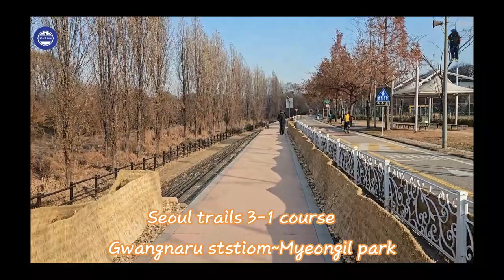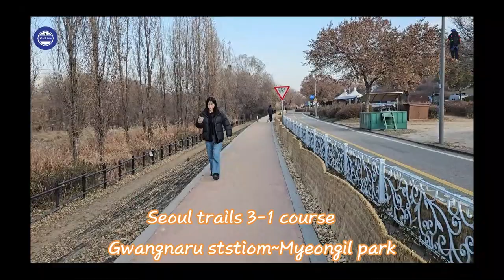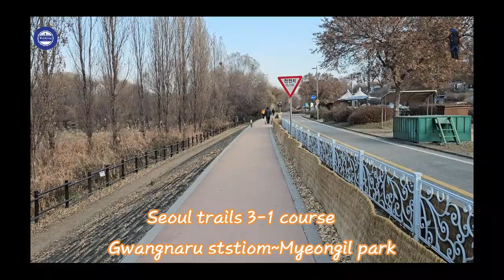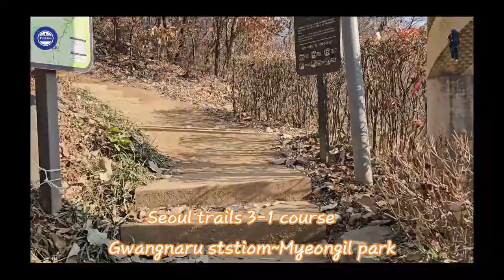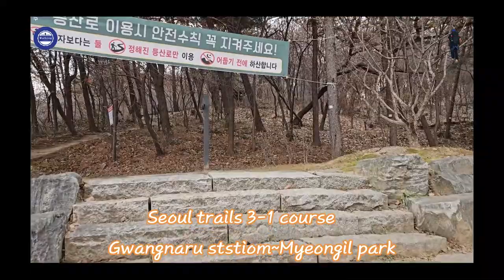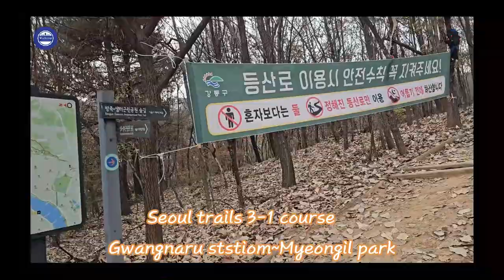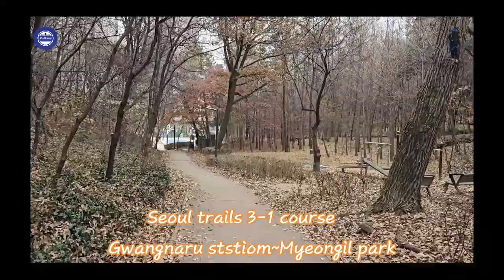Seoul Trails 3-1 course